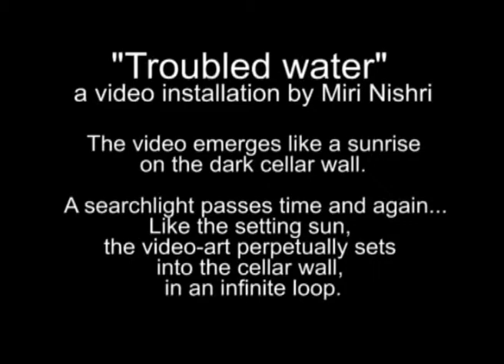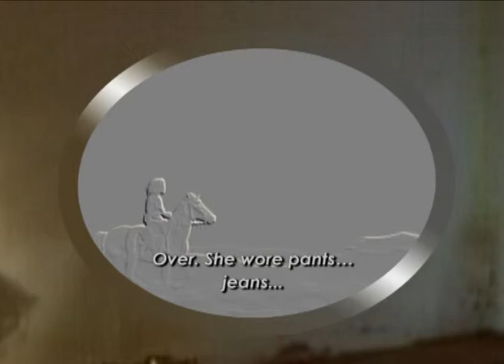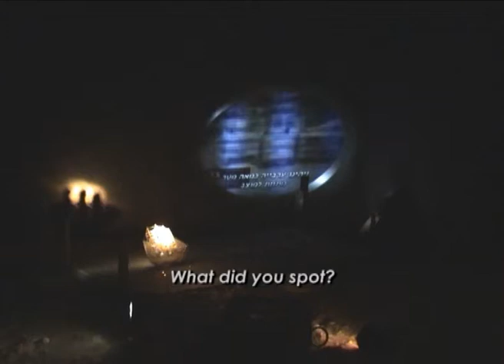"Troubled Water" video installation by Miri Nishri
Like the sun, the video-art perpetually sets and rises into the cellar wall. Gita (85) is uprooted from her home in the kibbutz and forced into a nursing home. As her consciousness crumbles, personal memories of escape, loss and persecution mix with current realities shown on television. The unification of these moments in time seeps into her daughter, creator of this work, who is condemned to perceive reality in the same way. Troubling nightmares absorbed from her mother as a child are now shot at her from the television screen in the form of a trapped Palestinian girl.